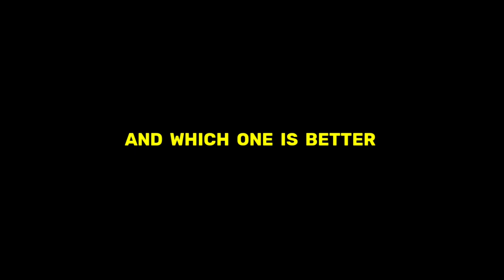NEW THING ☹️ ONLY 0.010% PLAYERS HAVE NOTICED THIS BEFORE 🥴💥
Ненужные теги:
bug
auto revive
m1887